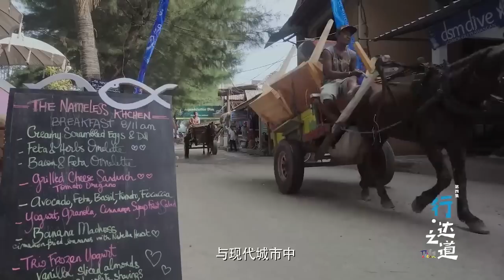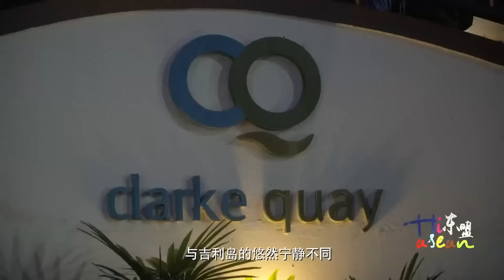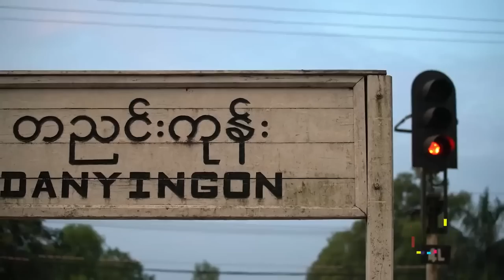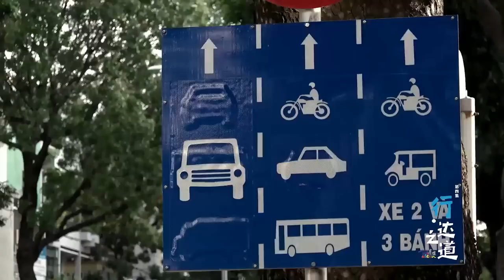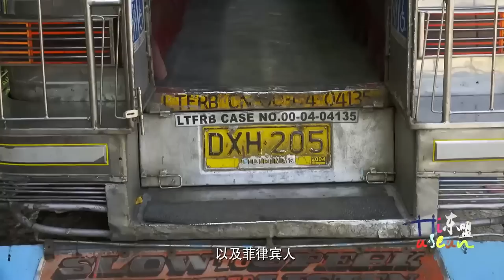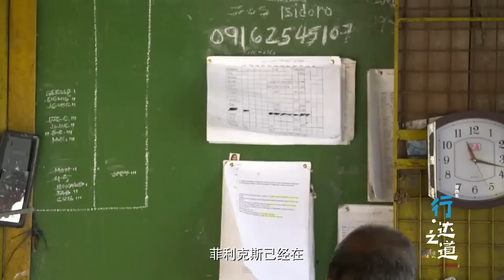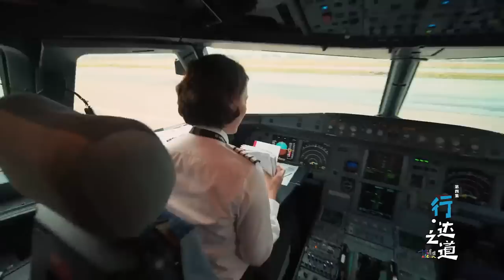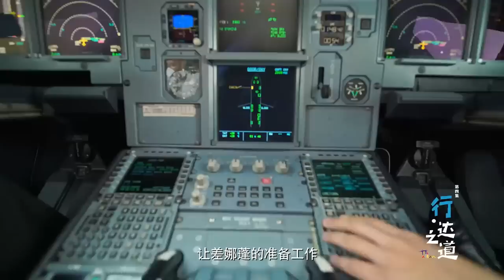缅甸的水上村庄，人们出行都坐船！人们世世代代在这里居住，已经有500年的历史！【东盟之都】